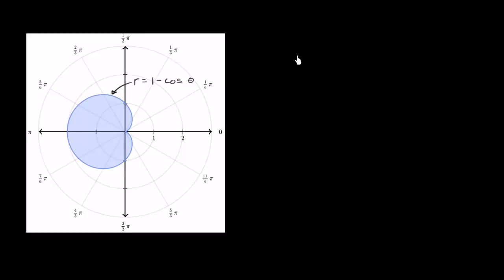தீர்க்கப்பட்ட எடுத்துக்காட்டு - இதய வடிவ பகுதியின் பரப்பளவு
இந்த காணொலி கான் அகாதமியின் Worked example  Area enclosed by cardioid என்ற காணொலியின் தமிழாக்கம்.

This video is Tamil translation of Khan Academy's "Worked example  Area enclosed by cardioid" video.